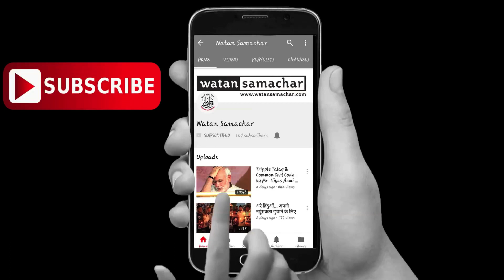Real face of ISLAM by renowned scholar and President AMUOBA LKO TARIQ SIDDIQUI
اسلام کو سمجھنے کیلئے اس ویڈیو کو ضرور سیکھیںइस्लाम की सच्ची तस्वीर समझने के लिए इस को ज़रूर देखें